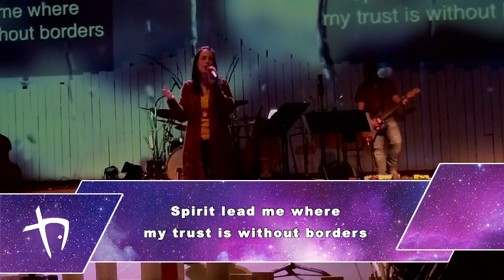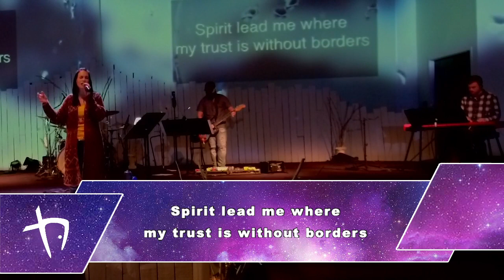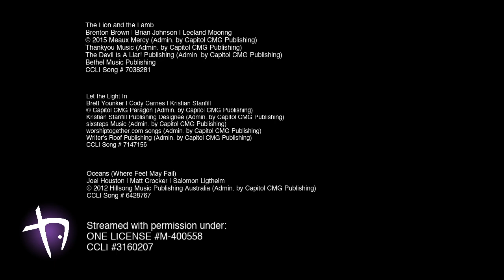Contemporary Worship 1/17/2021